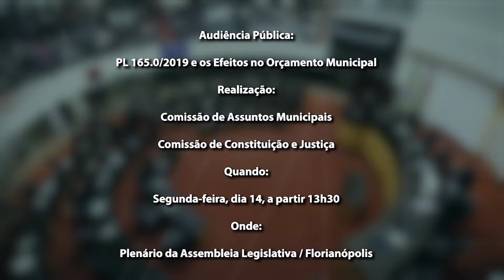Jornal Primeira Hora - 14/10/19